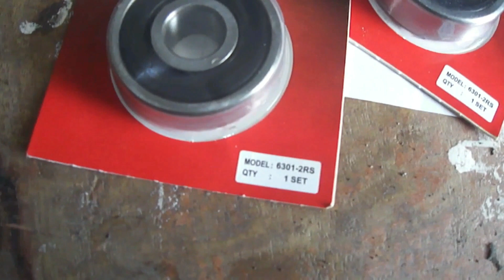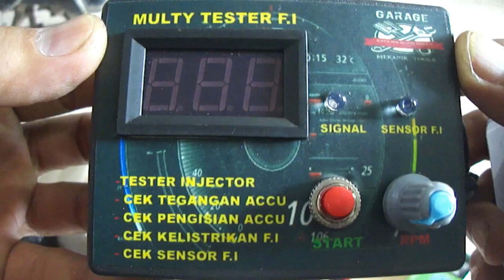AWALNYA DIREMEHKAN!! TERNYATA TRIK DAN TIPS MENGGANTI BEARING DIPAKAI BANYAK ORANG KARENA BIKIN AWET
Awalnya trik dan tips ini tidak banyak diketahui banyak orang, namun setelah tahu ternyata bisa bikin bearing atau laher awet melebihi batas yang seharusnya
bearing honda cbr150r
kode bearing cbr 150r
ukuran bearing cbr 150r
bearing cb 150
ukuran bearing honda cb 150
ganti bearing roda depan cbr150r
ganti bearing roda belakang cbr150r
cara ganti bearing cb150r
cara ganti laher cbr150r
cara ganti bearing gear cb150r
cara ganti bearing depan cb150r
ganti laher cb150r
ganti laher belakang cb150r
ganti laher prolink cb150r
ganti laher ban depan cb150r
cara ganti laher belakang cb150r
ganti bearing roda depan motor
mengganti bearing roda depan motor
mengganti bearing roda depan motor vixion
ganti bearing roda belakang motor
cara ganti bearing roda depan motor honda supra x 125